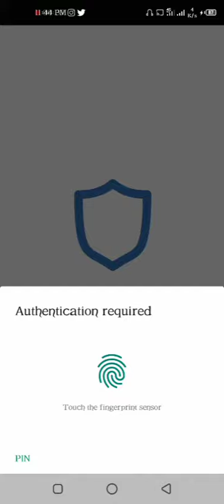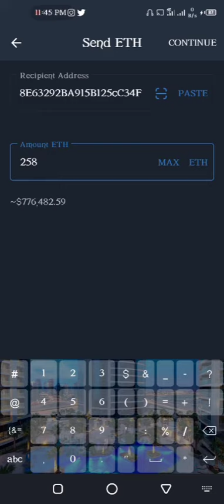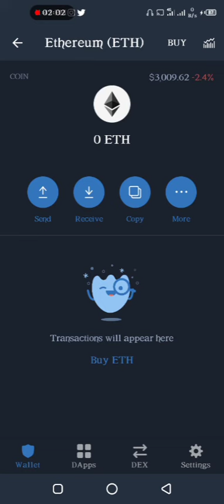How to copy cryptocurrency wallet address in trust wallet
This video will show us how to copy our receiving & sending address in Trust wallet